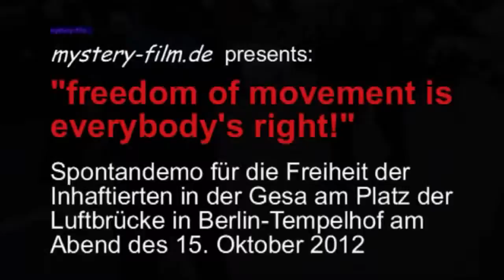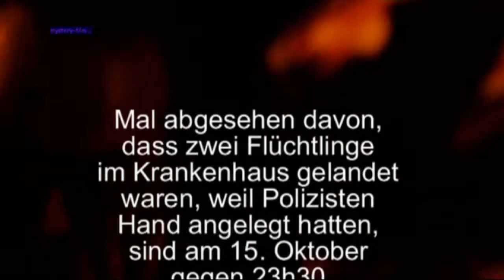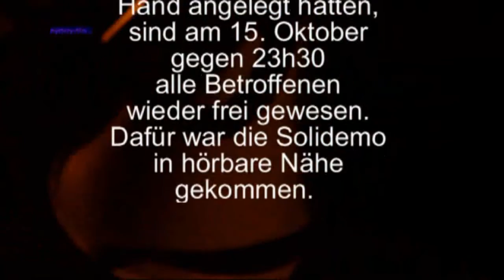"freedom of movement is everybody's right!"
„No border, no nation -- Stop deportation" -- Beim Protest in der nigerianischen Botschaft gegen Abschiebung war es zu Verhaftungen von Flüchtlingen und UnterstützerInnen gekommen. Daraufhin zogen Demonstranten über den Tempelhofer Damm vor den Polizeigewahrsam am Platz der Luftbrücke und harrten so dort lange aus, bis alle wieder frei waren (- in der Botschaft hatte es bei einem Gerangel mit der Polizei Verletzte gegeben -- zwei liegen noch im Krankenhaus) .